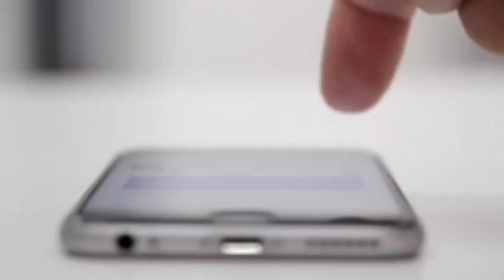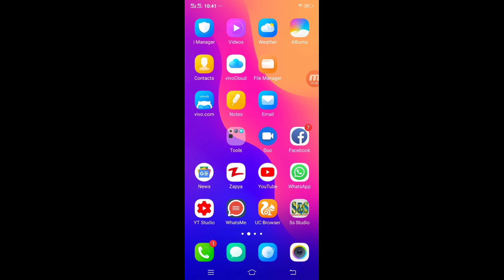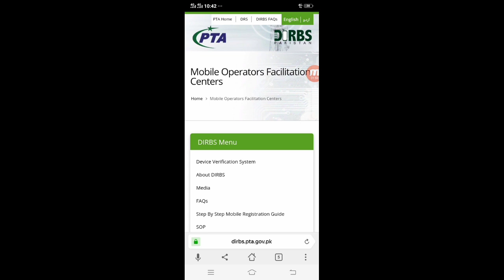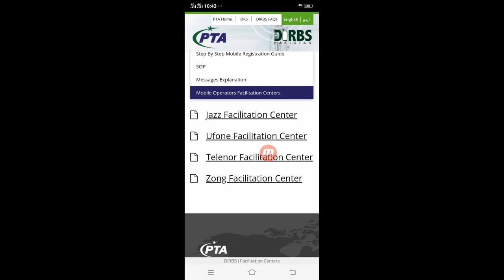PTA facilitation centre | mobile registration about PTA news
pta facilitation centre | mobile registration about PTA newse lcome to my channel technical master and trixs master
Dosto aj is video mein apko btaonga ke ap kis tran